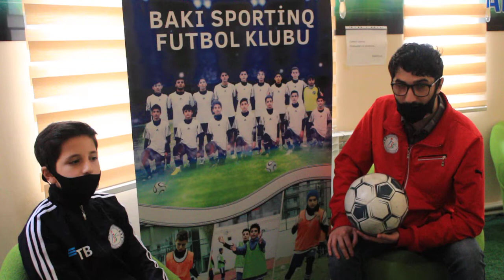Baku Sporting FK-nun üzvü Murad Rəsulzadə ilə müsahibə.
Интервью с Мурадом Расулзаде членом Baku Sporting ФК.

Interview with Murad Rasulzade, a member of Baku Sporting FC.